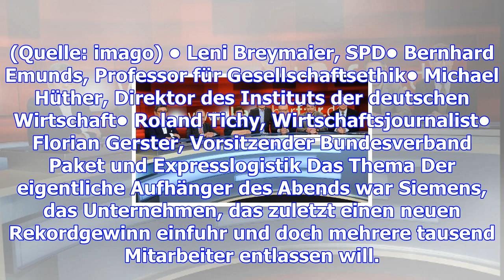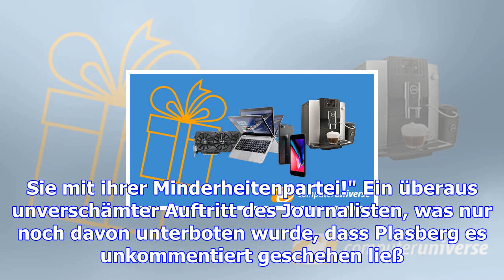'hart aber fair': paketboten-diskussion eskaliert bei frank plasberg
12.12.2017, 12:56 Uhr | Marc L. Merten, t-online.de Die Gäste der ARD Talkshow Hart aber Fair am 11.